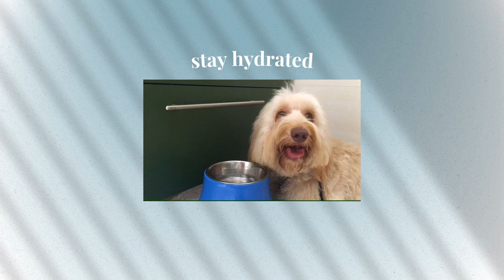(vlog) a day in my life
Major thanks to JP Maniam for being such a star. I couldn't have done this without you!

⋆ dog: JP

⋆ The 126ers - Bed and Breakfast
⋆ Blakely Inspired - Warm Nights
⋆ Blakely Inspired - Arcade
⋆ Blakely Inspired - Chill Day